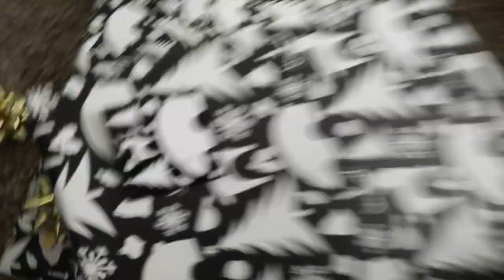WE'RE MOVING? CHRISTMAS SHOPPING & HANGING STOCKINGS!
Hanging stockings, being silly & talking about the future!

Hello! Thanks for the support from my family and friends(: if you enjoyed thumbs up this video! I would love to bring you along on my journey ! And I am so glad I get to share every step of the way with you.

Music from—

THANK YOU ! XOXO hugs and kisses for youuuuuuuuuu!